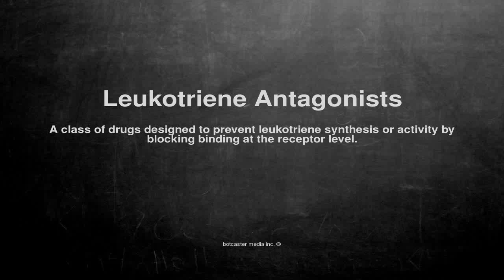Medical vocabulary: What does Leukotriene Antagonists mean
What does Leukotriene Antagonists mean in English?